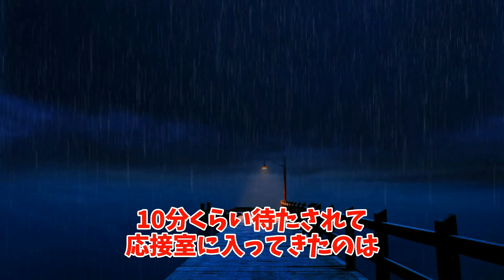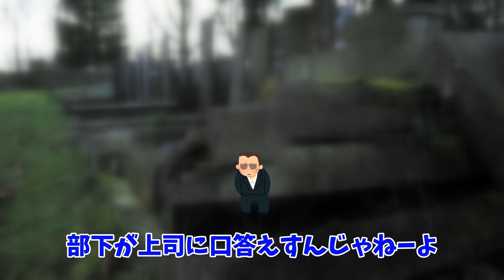【2ch面白いスレ】圧迫面接と大喧嘩してきて震えてる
最高に笑える”爆笑スレ”
涙なしでは見れない”感動スレ”
心が軽くなる”スカッとするスレ”
などを紹介していきます！

おすすめのスレ、紹介してほしいスレがありましたら気軽に

※5ちゃんねる様の使用許諾を得て配信しております。
↓引用元様
元スレには著しいほどの性的な文言や差別的な文章が掲載されているためYoutube様と5ちゃんねる様のルールに従い掲載を控えさせていただきます。

イラスト：いらすとや様